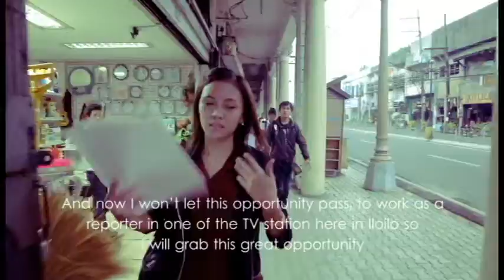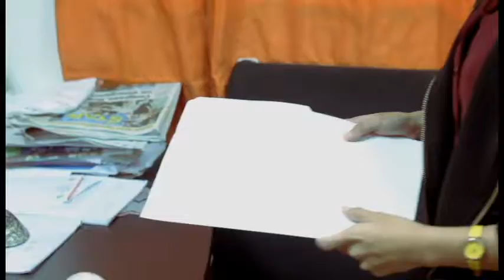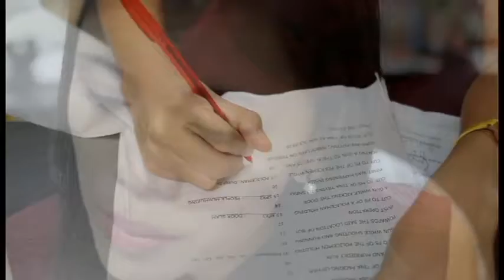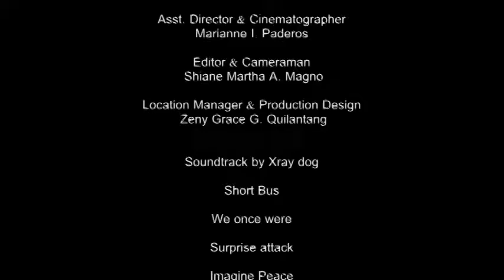mapait nga kadalag-an (Short Film)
Producers:
Shiane Martha Magno
Marianne Paderos
Angellen Shachia Pedroso
Zeny Grace Quilantang